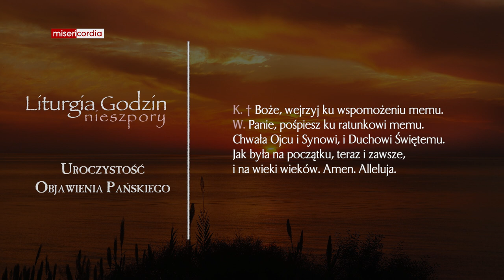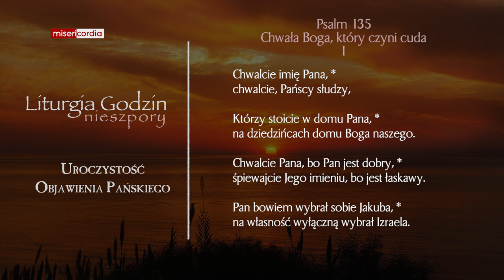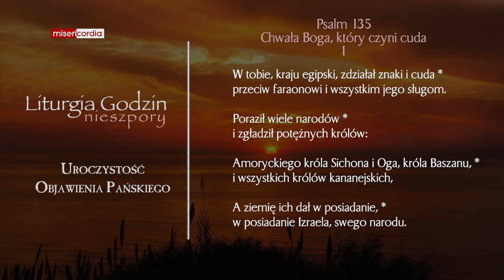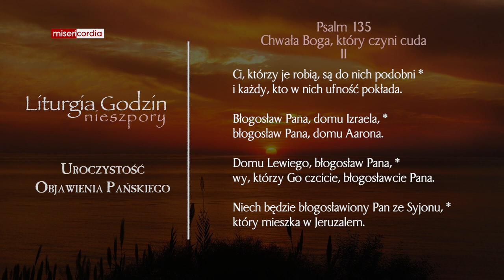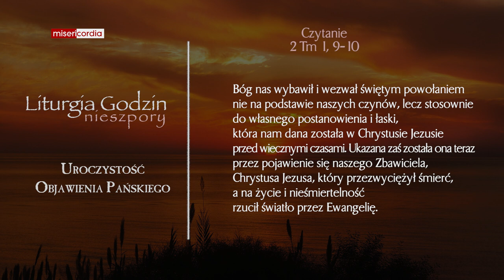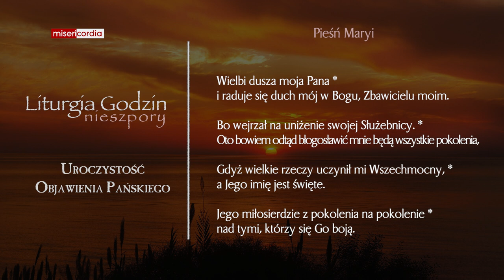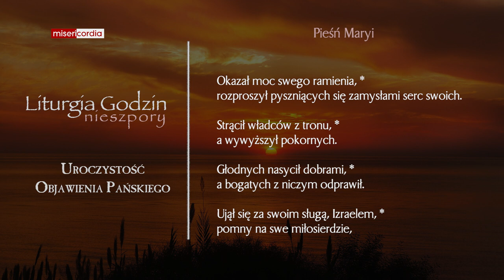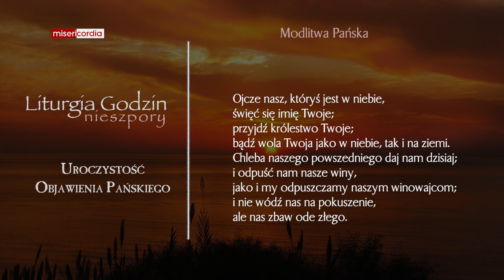Liturgia Godzin | I Nieszpory | Uroczystość Objawienia Pańskiego